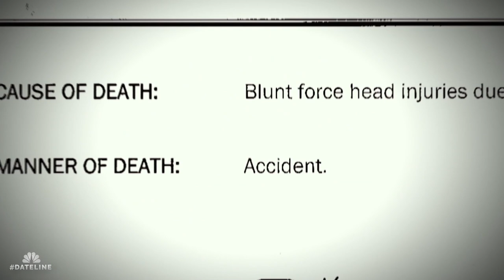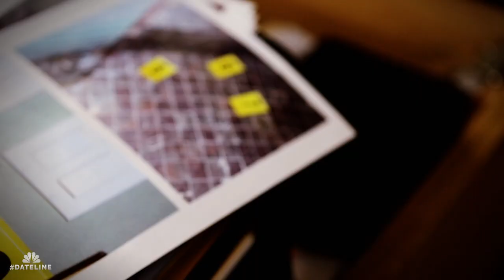Dateline Episode Trailer: Return to Shalimar Way | Dateline NBC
When a woman dies after what appears to be an accidental fall in the shower, two friends join forces to seek justice on her behalf. Andrea Canning reports.